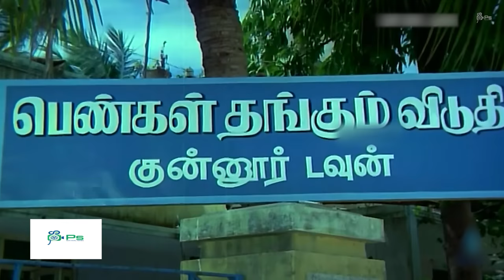நாட்டு வைத்தியர் சுருளிராஜன் சூப்பர்ஹிட் காமெடி | Surulirajan Rare Comedy Scenes | 4k Comedy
Watch Movie Comedy - Rusi Kanda Poonai
Cast - Saritha, Sudhakar, M. R. R. Vasu, Ganthimathi, Y. Vijaya, Manorama, Suruli Rajan
Director - G. N. Rangarajan